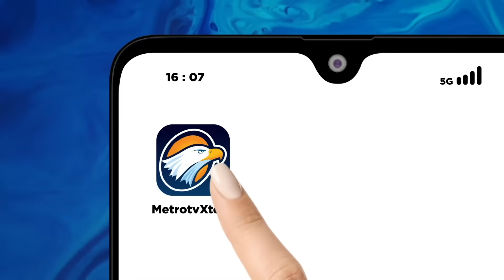BREAKING NEWS - PKB Pamit ke Gerindra? Waketum: dengan Sendirinya!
MetroTV, Partai Kebangkitan Bangsa menggelar rapat pleno, salah satu wacana yang dibahas adalah wacana Anies Baswedan - Muhaimin Iskandar.

Akankah duet tersebut terjadi?